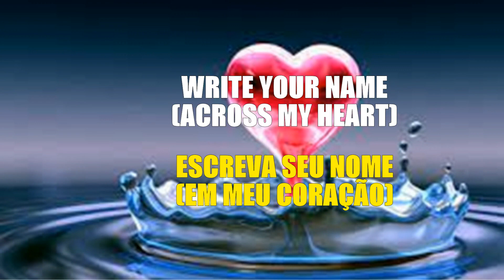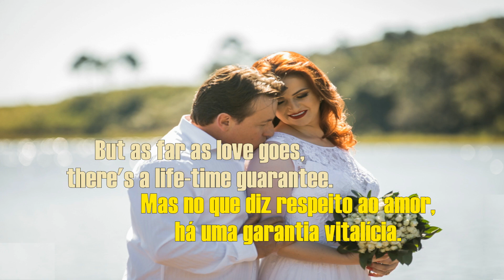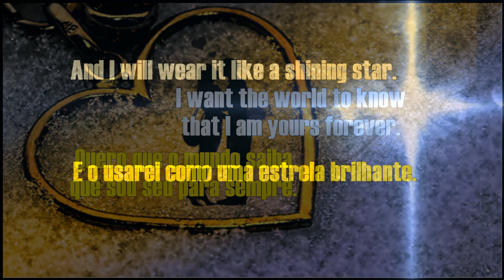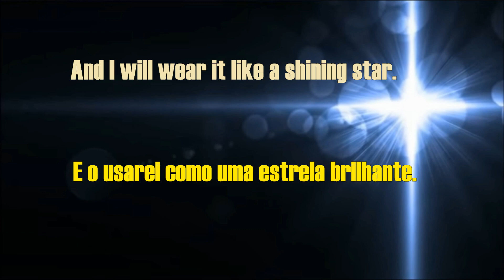Write Your Name Across My Heart - Kenneth Ray Rogers (1997)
Kenneth Ray Rogers was an American country music singer, photographer, producer, and actor. He was a member of the country rock and psychedelic rock band Kenny Rogers and The First Edition, before making his successful solo career. His career achieved greater popularity between the 1970s and 1980s, when he won a three-time Grammy, and had the greatest hits with the songs “The Gambler”, “We've Got Tonight” and “Lucille”. He is considered one of the forerunners of the fusion between country and pop styles.
In 2016 he started his farewell tour, but interrupted it in 2018 due to health reasons. He went on to create Gospel melodies. In May 2019, Rogers was admitted to a Georgia hospital for dehydration, amid rumors that his overall health was in decline. Rogers died at his own Sandy Springs home of natural causes, surrounded by family members, on March 20, 2020.
Yours sincerely,
Antonio Chaves
Administrator.
Kenneth Ray Rogers foi um cantor de música country norte-americano, além de fotógrafo, produtor e ator. Foi membro da banda de country rock e rock psicodélico Kenny Rogers and The First Edition, antes de fazer sua carreira solo de sucesso. Sua carreira alcançou maior popularidade entre as décadas de 1970 e 1980, quando venceu por três vezes o Grammy, e teve como maiores sucessos as canções “The Gambler”, “We've Got Tonight” e “Lucille”. É considerado um dos precursores da fusão entre o estilo country e o pop.
Em 2016 iniciou sua turnê de despedida, mas a interrompeu em 2018 por motivo de saúde. Passou a criar melodias Gospel. Em maio de 2019, Rogers foi internado em um hospital da Geórgia por desidratação, em meio a rumores de que sua saúde geral estava em declínio. Rogers morreu em sua própria casa, em Sandy Springs, de causas naturais, cercado por seus familiares, em 20 de março de 2020.
Atenciosamente,
Antônio Chaves
Administrador.